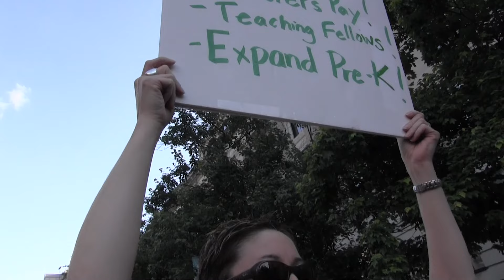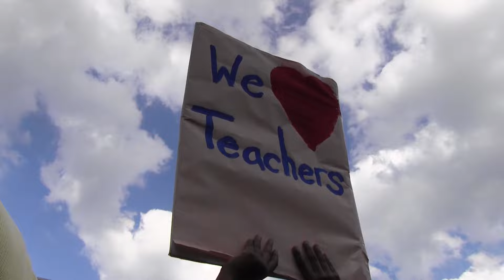Teacher of the Year: A Documentary Based on a True Story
What happens when a real teacher tries to be a Hollywood hero? Teacher of the Year follows Raleigh, NC social studies teacher Angie Scioli over the course of a school year as she strives for perfection as a teacher, mother, wife, daughter, and burgeoning advocate for public education. This inside look at the life of a real teacher is juxtaposed with scenes from Hollywood teacher movies, and interviews with scholars and experts in media studies, education, and sociology.

Ways to Watch and Learn:

We are currently working to get the movie in front of educators and others. We offer education licenses to schools, districts, and universities who would like to use the movie as a learning tool with students or faculty. We have also developed a half-day professional learning session called The Stories We Tell that uses the film to explore the links between the stories we tell about teaching and learning and the reality of teaching and learning.